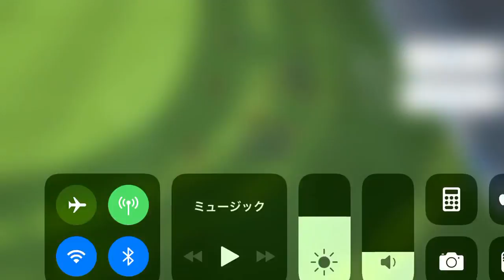ヤットのゴール②